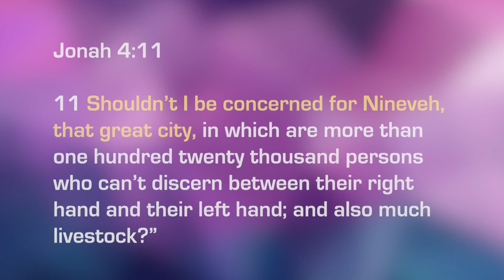There's A New Day Coming | Season 1 Episode 5